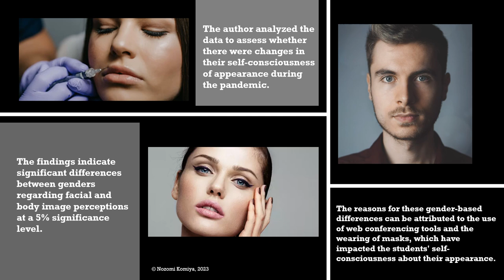iSCSi 2023 Excellence Award Contestant Komiya Nozomi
iSCSi 2023 - The Annual Excellence in Doctoral Research.
Contestant: Komiya Nozomi